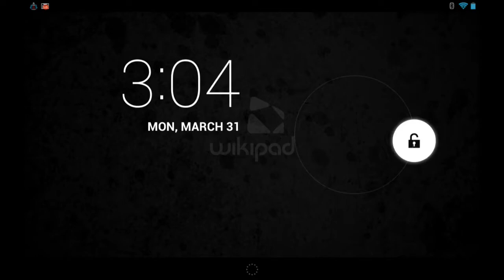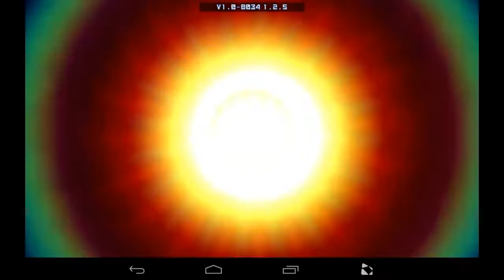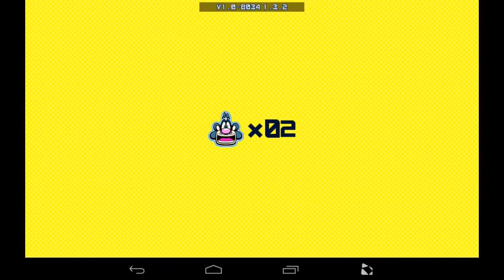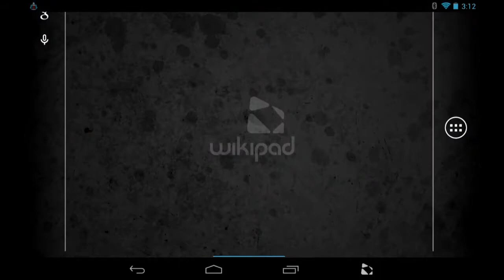Major Magnet Arcade Beta Android Footage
PagodaWest's upcoming free-to-play Major Magnet follow-up is coming soon.